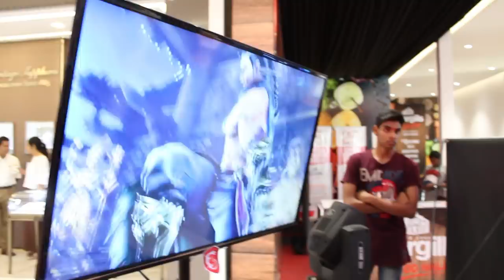MSI Abans Partnership - Official Launch at Colombo City Centre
දැන් MSI Gaming Laptop Abans එකෙන් ගෙවන්න ගන්න පුලුවන්.